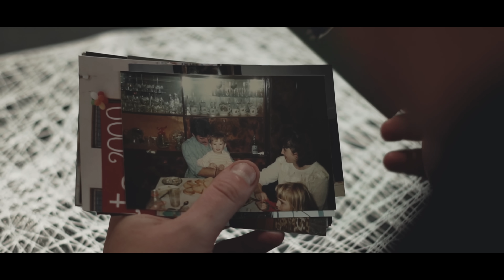Sajko - Aleja Gwiazd (prod. Foux)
Sajko prezentuje nowy teledysk do utworu „Aleja Gwiazd” zrobionego na bazie legendarnej piosenki pod tym samym tytułem - autorstwa Pani Zdzisławy Sośnickiej.
Za produkcję muzyczną i miks/mastering odpowiedzialny jest Foux.
Za realizację - Czarek Bianche dla Ramzes Studio.
Klip to dzieło ekipy FiveFilms media.
Zachęcamy do udostępniania dalej!

Tytuł: Aleja Gwiazd
Artysta: Sajko
Produkcja: Foux
Realizacja: Czarli dla Ramzes Studio
Miks/mastering: Foux
Wideo: FiveFilms media
Producent wykonawczy: Mateusz Maliszewski
Label: CORLLEONE RECORDS

Music video by Sajko performing Aleja Gwiazd (C) 2021 The Copyright in this audiovisual recording is owned by CORLLEONE RECORDS